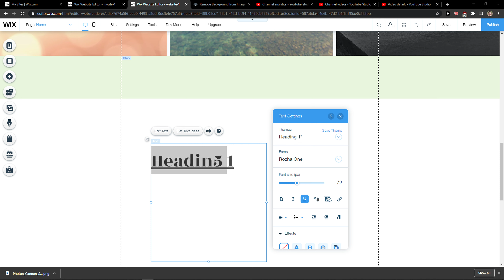How To Underline Text In Wix